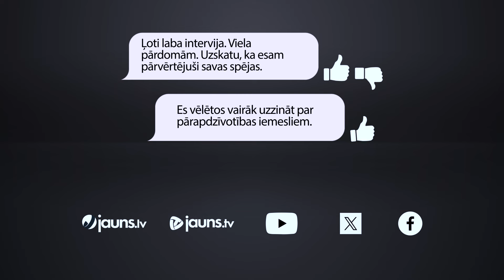Ārsts Andrejs Ērglis par Latvijas dalību ES un NATO: "Atbrīvojamies no provinciālisma"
Andrejs Ērglis ir gandarīts par to, ka līdzdalība Eiropas kultūrtelpā mums palīdz atbrīvoties no provinciālisma un “atkarības” no austrumiem. Lai arī cik tas dīvaini nebūtu, par to liecina kaut vai to joku un anekdošu pārlapošana, ar kuriem sociālajos tīklos dalās jaunākā un vecākā paaudze. Ja vecākie ļaudis dod priekšroku jautrībām, kas nāk no “krievu pasaules”, tad jaunākajiem skats uz to jau ir pavisam savādāks.